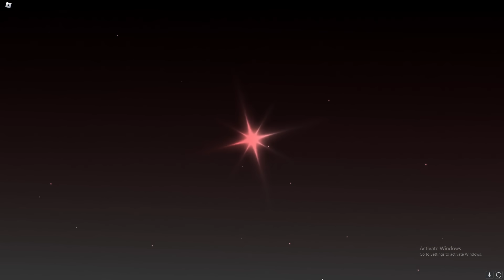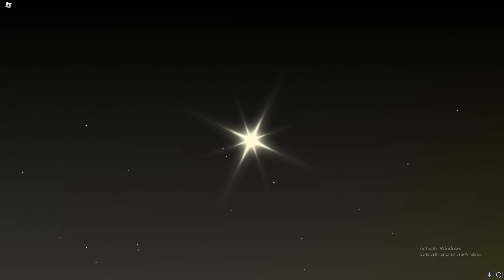WHAT 10 OBLIVION POTIONS GET YOU IN SOL'S RNG..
In today's video there are 10 oblivion potions being used for oblivion aura and memory aura as well as a lot of heavenly 2 potions! Hope you enjoy the video!